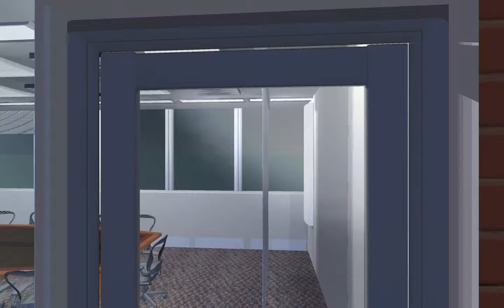JD Acoustic Design Proposal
An acoustic treatment design proposal of a Conference Room in Singapore. Courtesy of JD Acoustic Pte. Ltd.

Products used in the video:
1) Vicoustic Cinema Round Premium White
2) Vicoustic WaveWood White